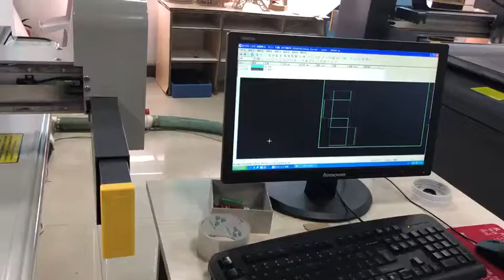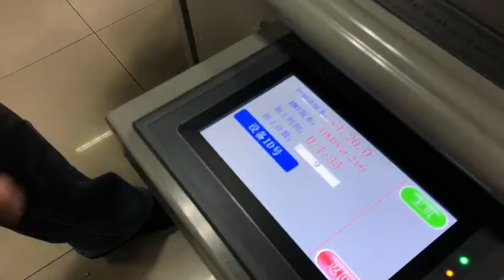AOKE DCZ70 CNC flatbed cutter digital cardboard custom box packaging folding carton box cutter